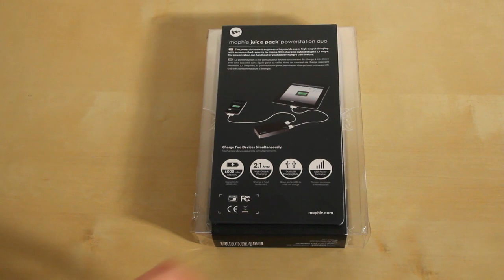Testbericht zur Mophie Juice Pack Powerstation Duo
Kaufen - Testbericht zur Mophie Juice Pack Powerstation Duo, einem externen Aufladegerät für bis zu zwei Geräte gleichzeitig.

Wenn du Fragen hast, dann stelle sie bitte in den Kommentaren und ich werde versuchen so schnell wie möglich darauf zu antworten!

Ich besuche alle wichtigen IT-Messen weltweit und somit seid ihr immer bestens informiert wenn es um Technik geht. Ich lade meine Videos immer in englisch und deutsch hoch. Das englische kommt zuerst, also bitte nicht wundern, das deutsche Video folgt dann meist kurz darauf!